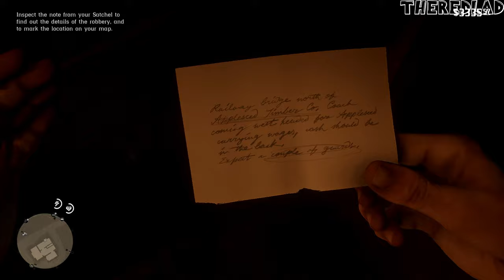Red Dead Redemption 2 (Gameplay) Appleseed Timber Stagecoach Robbery [Mission 102] - No Commentary